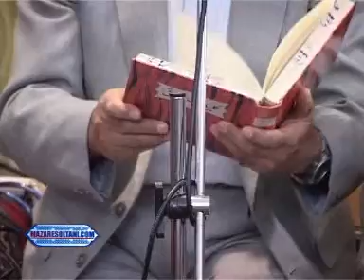شرح از پند صالح - ربا - کسب منهی - شب جمعه 1388.07.23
فرمایشات حضرت آقای حاج دکتر نورعلی تابنده مجذوب علیشاه
شرح از پند صالح (دوره دوم)
ربا - کسب منهی
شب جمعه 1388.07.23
حسینیه امیر سلیمانی

سایت فرهنگی مزار سلطانی محتوي بیانیه ها، فرمایشات  بزرگان سلسله نعمت اللهی سلطان عیشاهی گنابادی و پخش مستقیم رادیوئی و تلویزیونی